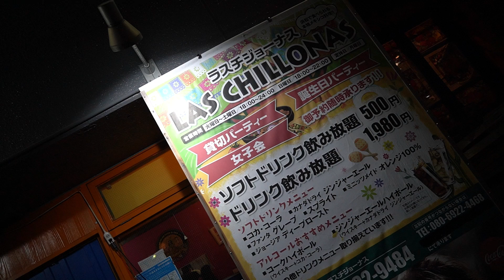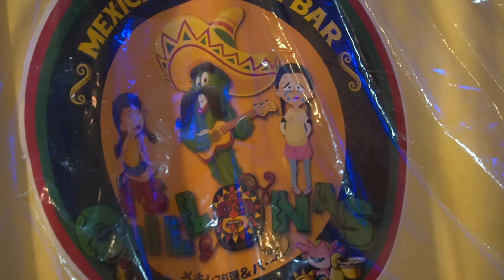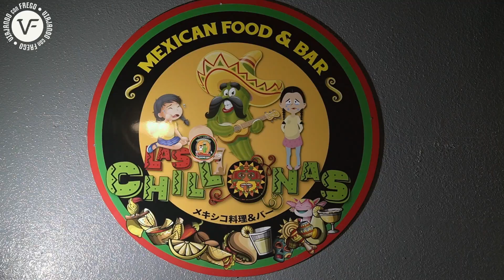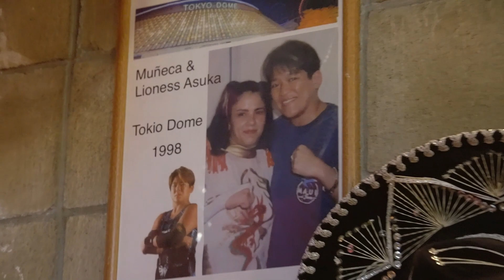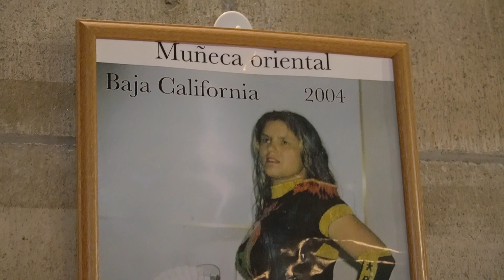LA HISTORIA DE LAS CHILLONAS - El mejor Bar Restaurante Mexicano de HAMAMATSU JAPÓN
Tuve el gran placer de visitar el mejor bar restaurante mexicano de la ciudad de Hamamatsu y entrevistar a su propietaria Rosa María Sanchez Gamez, oriunda de Chihuaha - México. Una historia de lucha, de esfuerzo y de sueños. Me deleité con su deliciosa comida y me tomé un par de tequilitas, los invito a que vean esta entrevista y conozcan la gran historia de las CHILLONAS